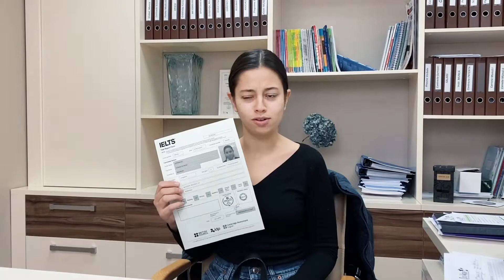Pregătire și susținere IELTS la Quo Vadis